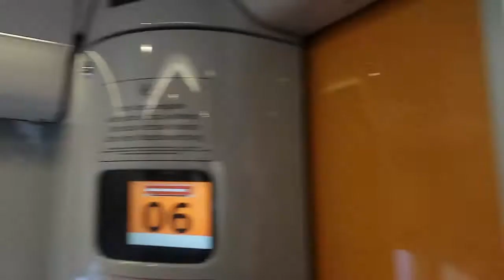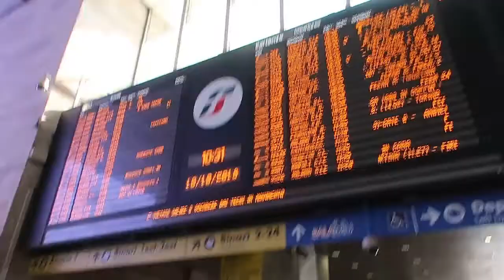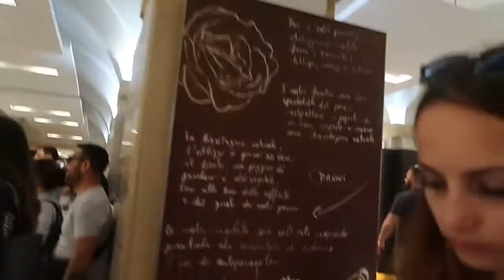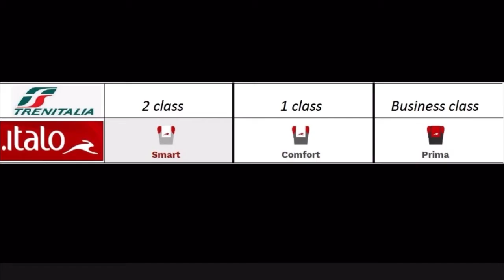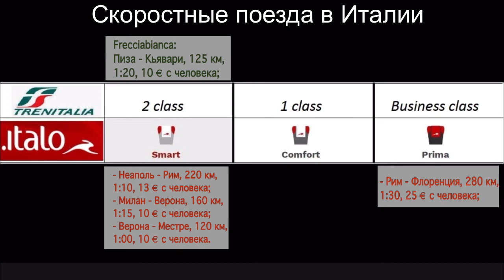РИМ. Город для туристов с огромными очередями и историей. День 3 свадебного путешествие по Италии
На третий день нашего путешествия (в октябре 2018) мы поехали из Неаполя в Рим - один из первых технологически продвинутых  мегаполисов мира, который до сих пор является одним из крупнейших городов Европы с неимоверным количеством известных достопримечательностей! Но есть одно НО - этот город настолько легендарен, что количество людей которые сюда стремятся попасть и пройтись по историческим улочкам реально зашкаливает. Люди просто повсюду, все разных национальностей и все фоткаются, что-то кричат на своем языке и так далее. Мы бы хотели побывать в этом городе когда поменьше людей, спокойно прогуляться и почуствовать в полной мере именно город а не туристов.
А вообще план на Италию у нас такой:
День 8 - Чинква-Терре
День 9 - Милан
День 10 - Верона
День 11 - Венеция
День 12 - Местре.
За 3й день (Рим) наши траты (на двоих):
- 26€ поезд Неаполь - Рим (Italo, smart)
- 8€ "обед" в Маке
- 3€ проезд в метро
- 17€ две мужских футболки в H&M
- 3€ "ужин" из супермаркета
За 2й день (Помпеи) наши траты (на двоих):
- 12€ електричка Неаполь-Помпеи-Неаполь
- 38€ билет в музей +1 аудиогид
- 14€ "обед" фаст-фуд
- 14€ "ужин" из супермаркета
За 1й  день (Неаполь) наши траты (за двоих):
- 120€ Перелет Киев-Неаполь
- 7€ Дьюти-фри
- 10€ Автобус в Неаполе аэропорт-вокзал
- 134€ Bed&Breakfast Неаполь (2 суток)
- 13€ ужин в пиццерии